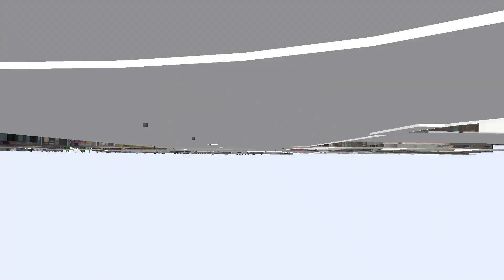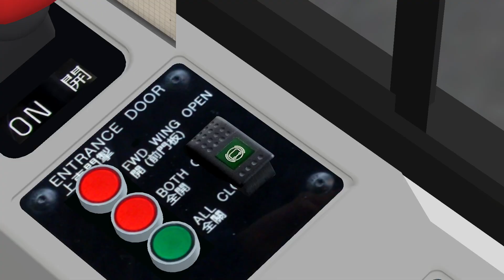OMSI LantauIsland: PF1546@E31 東涌(逸東)➡️荃灣(愉景新城)